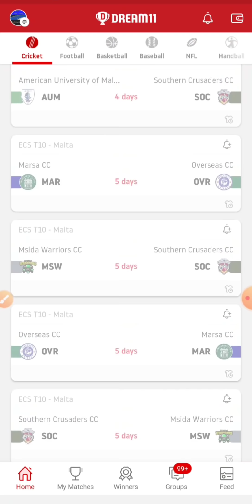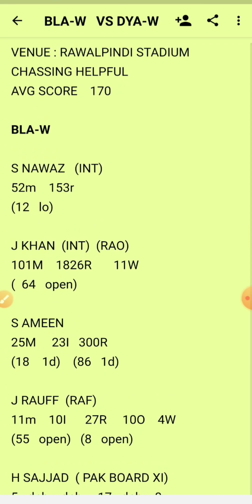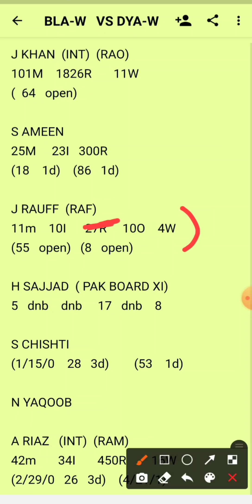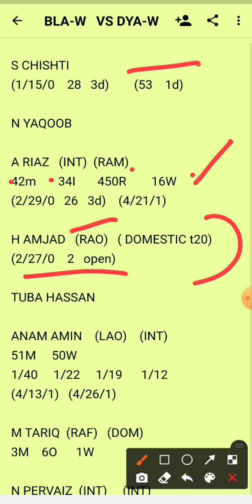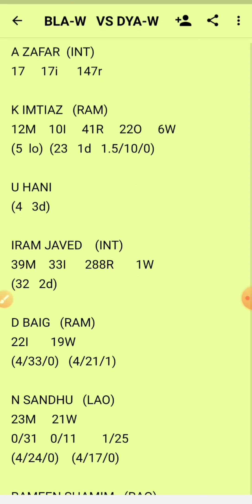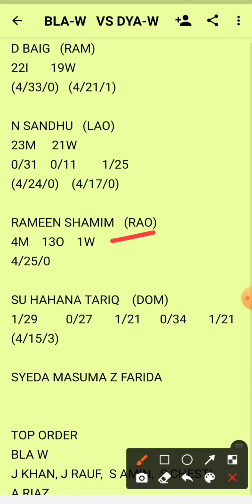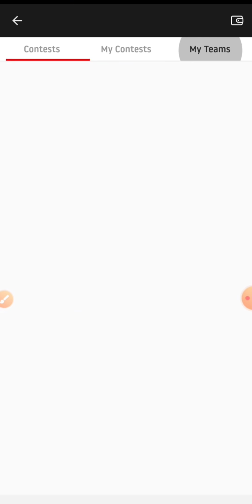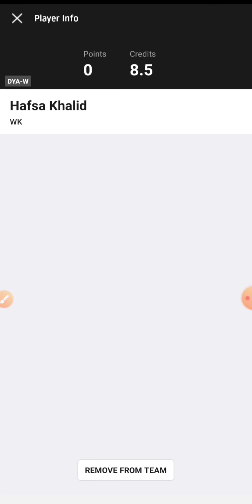BLA-W VS DYA-W : DREAM11 TEAM , ANALYSIS,PREDICTION, WOMEN'S NATIONAL TRIANGULAR T20 , BLAW VS DYAW